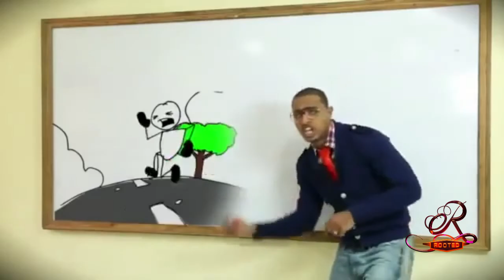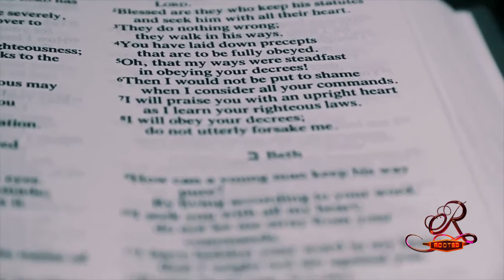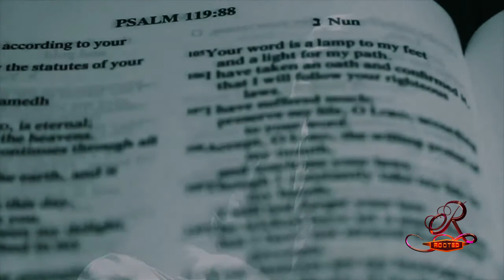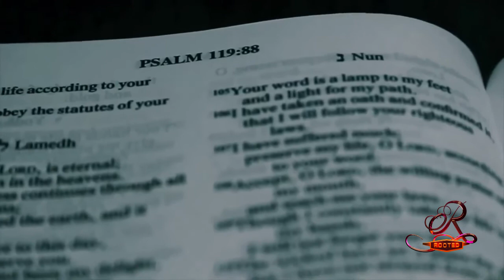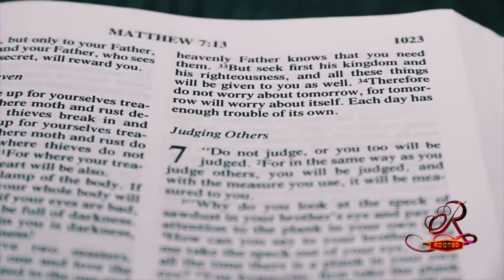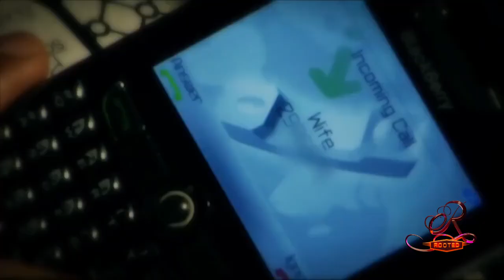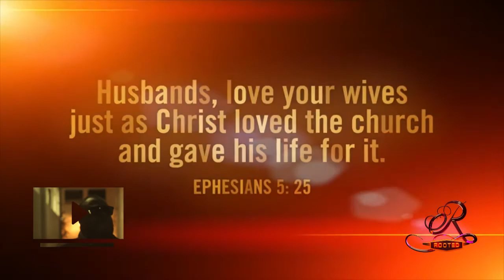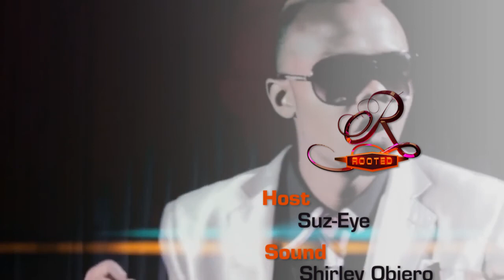Rooted Episode 2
Rooted is the Premier Gospel Reggae Music show on Vision TV and catch the latest Christian reggae music.